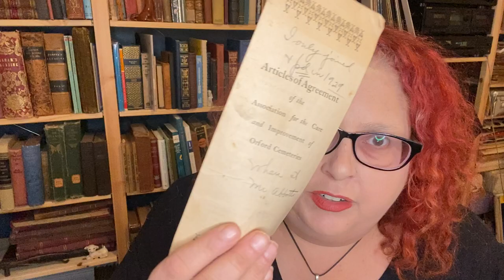Ebay come to visit me and other updates from Annieland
Here's a quick update on some of the things going on of late, including eBay literally coming to my house, some UX kuddos, a new idea I'm calling "Reseller Packs" and whatever else I prattled on about.

I’ve gathered all the downloads for the CSV series along with some other seller resources

If you are in a position to, I’d be ever-so-grateful (no, really), if you’d consider buying me a coffee.